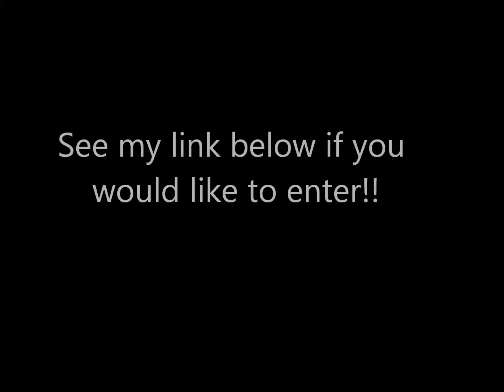ScrappinStampers is having a giveaway!